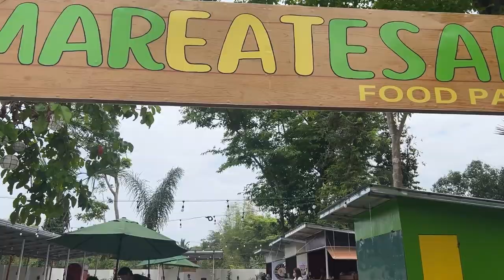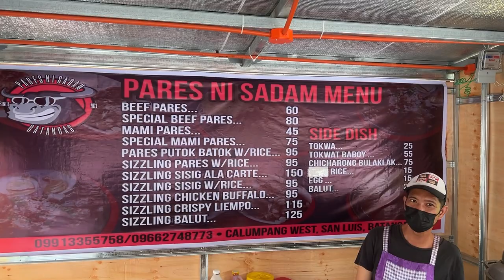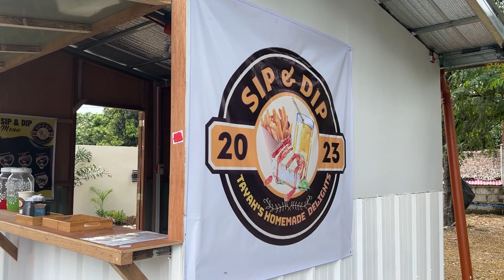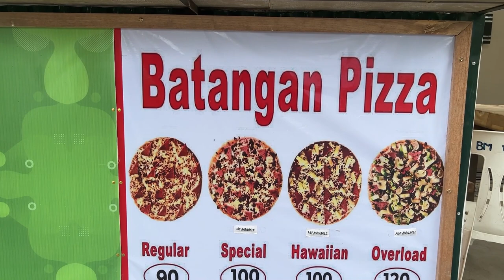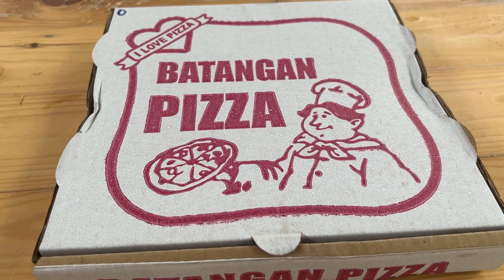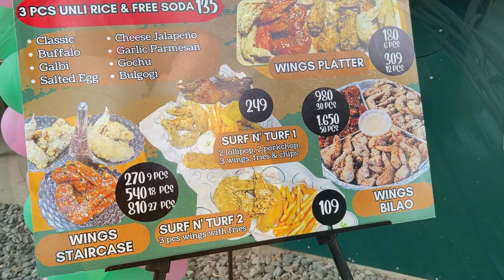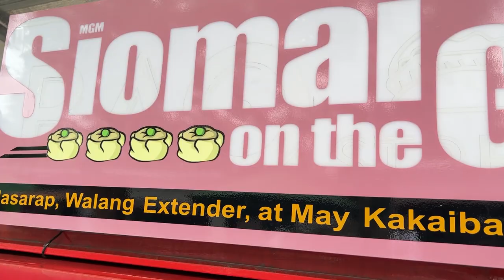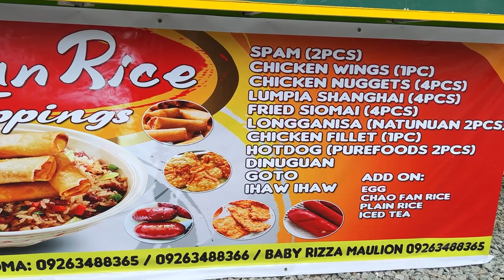NAPAKASASARAP NG MGA PAGKAIN DINEH SA MAREATESAN FOOD PARK MGA KABAYAN... | SirBhoyet Melo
Suminsay na kayo dineh sa MarEatEsan Food Park, Brgy. Calumpang West, San Luis, Batangas... Suportahan natin ang mga ganitong mga kainan at tambayan mga Kabayan... Sana areng video kong are ay panuorin ninyo mga kabayan hanggang dulo at wag ninyo sana Iskip ang Ads.. Makikisubscribe din ho sana dine sa YouTube Channel ng Anak kong Panganay "RB Melo" pati sa YouTube Channel ng asawa ko na "Mame Liza"